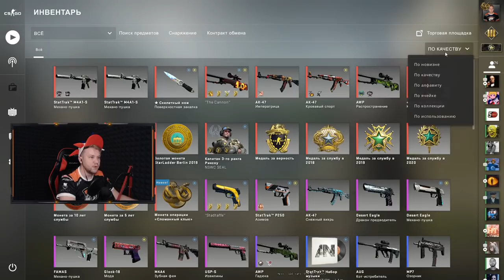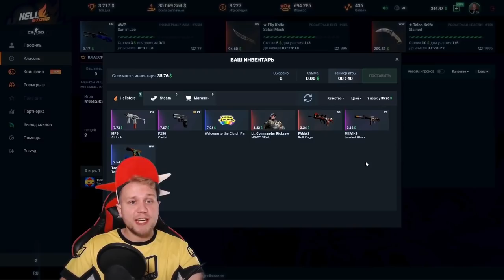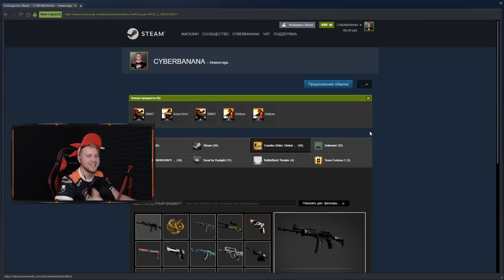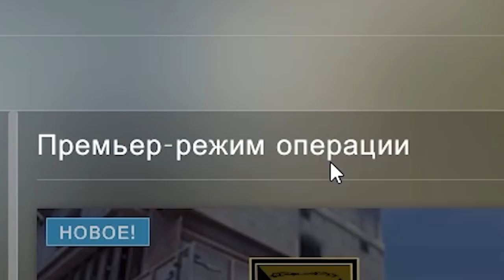Новая операция Сломанный клык уже в ксго // Обзор обновления в cs go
Вместе с вами пройдемся по новой операции Сломанный клык, которая уже в ксго. Готов окунуться со мной в эмоции от обновления в cs go? Да?